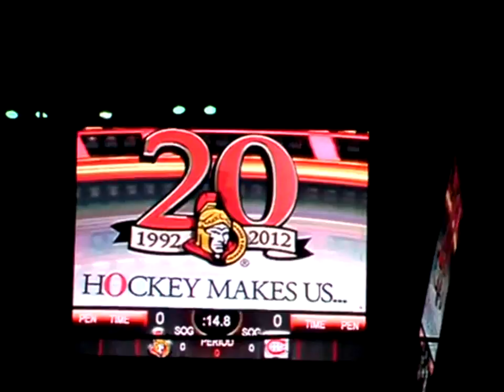Ottawa Senators: Let's See What You Got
Another one of my promo videos for the Sens and their first round of the playoffs!

Feel free to follow me for more upcoming videos on twitter

and